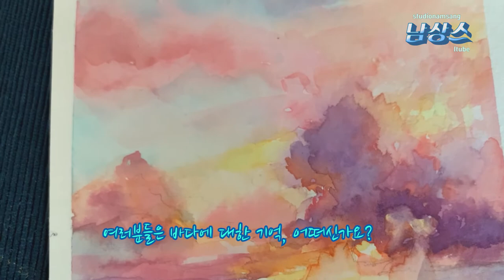Watercolor landscape sunset beach 풍경수채화 노을지는 바다풍경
뜨거웠던 햇살과 더위가 지나가고 가을을 맞이하는 시기네요.
올해는 유난히 많은 일들이 많죠?  바닷가 구경도 못하고 여름이 지나버렸습니다.  지나가는 여름을 아쉬워하며,  잔잔한 파도소리와 함께  동영상 시청해보실까요?